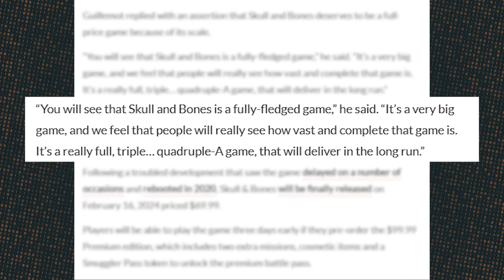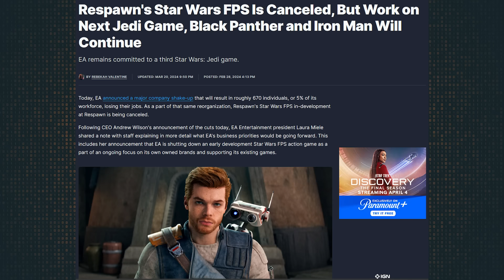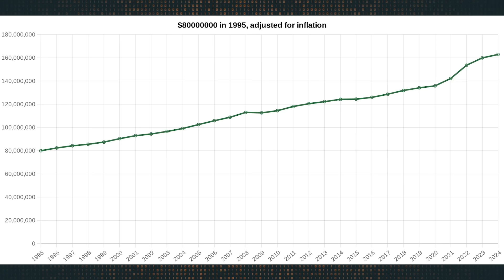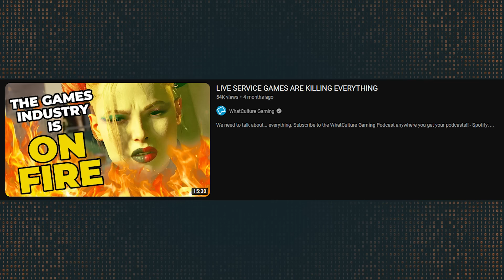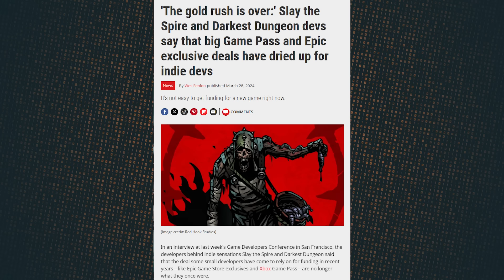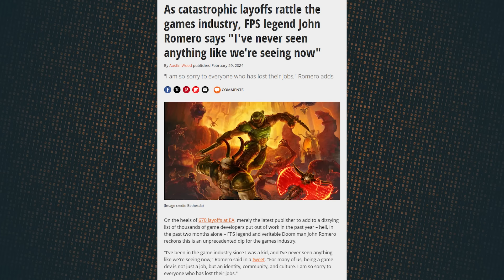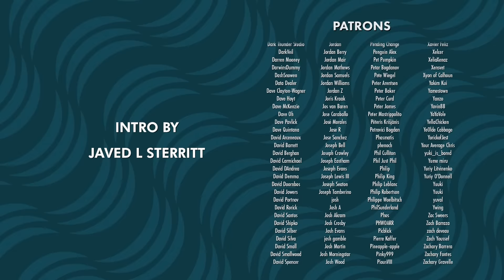What the Heck Does AAA Even Mean Anymore? | Unpacked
This week on Unpacked, we take a look at what all those "A"s actually mean.